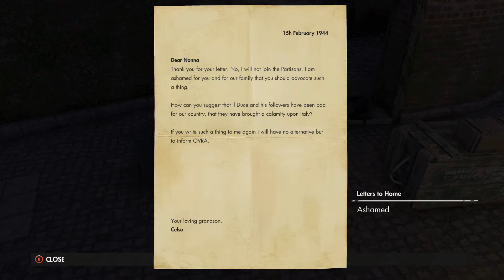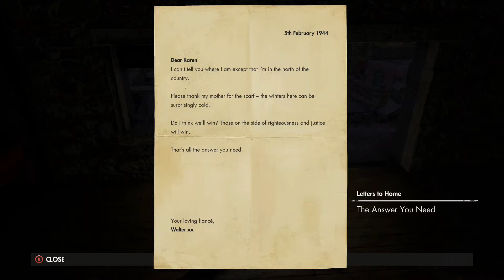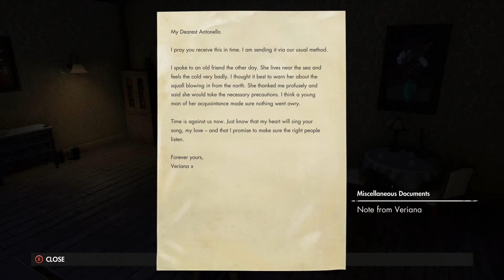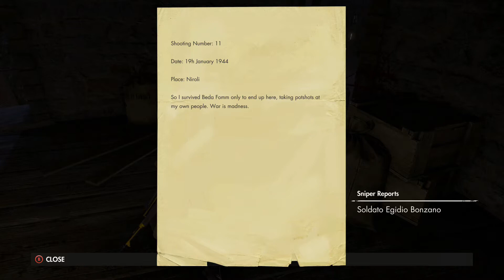Sniper Elite 4 Collectibles 34 Deathstorm 2 Infiltration Pt 1